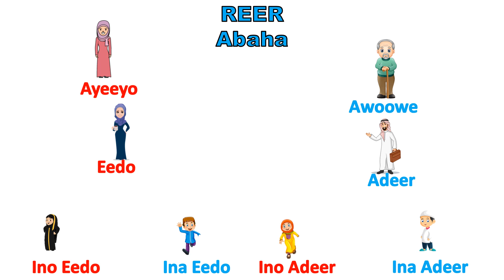Qooskiina iyo Reerka abahaa HD